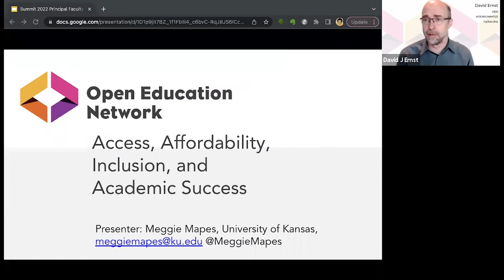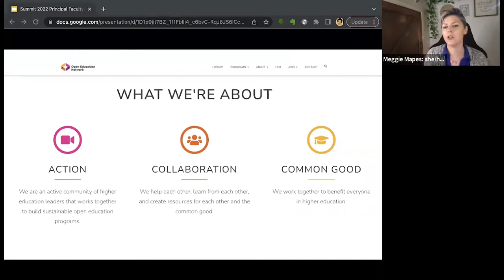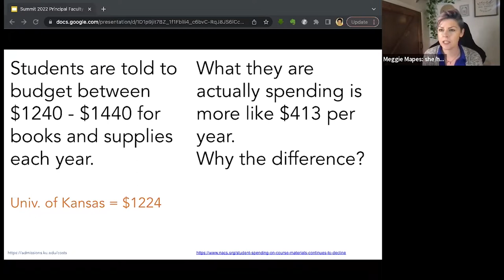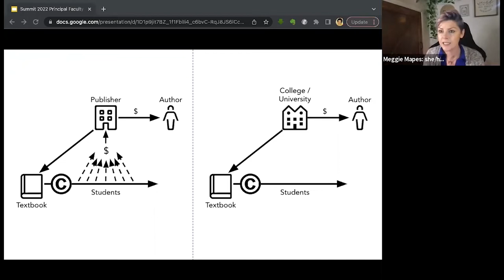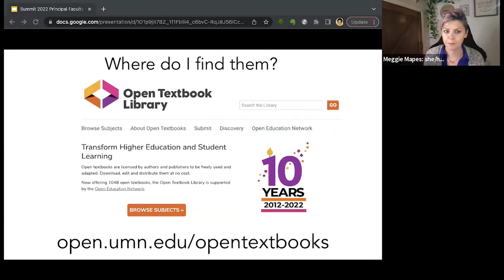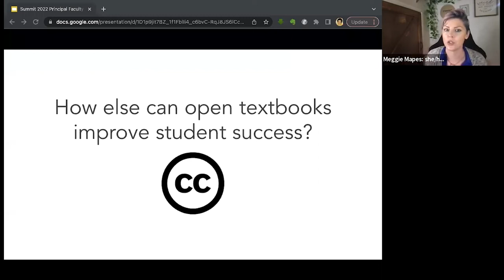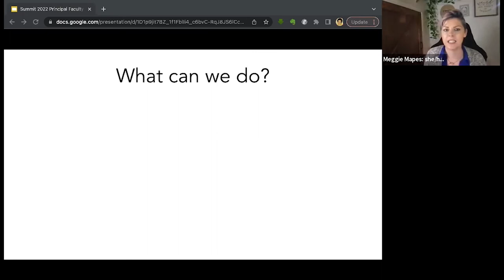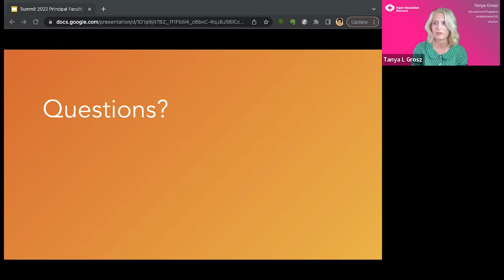OEN Faculty Workshop: The Refresh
Hundreds of institutions have used the OEN faculty workshop as a foundational piece of their open education programs to raise awareness, educate, and engage faculty in the possibility of adopting open textbooks. The workshop has been revised to include introductions to ways that open education can improve educational equity beyond affordability. Join us for a walkthrough of the updated OEN Faculty Workshop slide deck. New members interested in learning how to deliver OEN faculty workshops, as well as those who want to familiarize themselves with the updated content are encouraged to attend!

Presenter: Meggie Mapes (University of Kansas)

Facilitator: Tanya Growsz (Open Education Network)